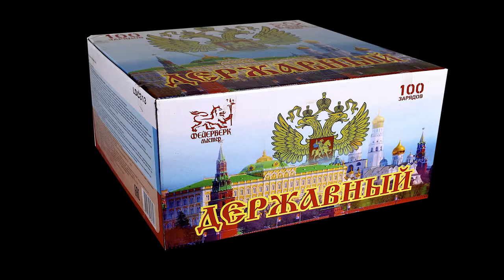LDC313 Державный 2015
LDC313  Державный
Специализированный магазин пиротехники "Дядя Гриша"